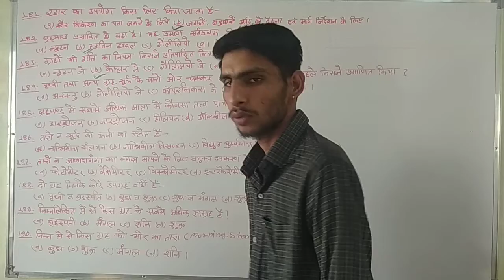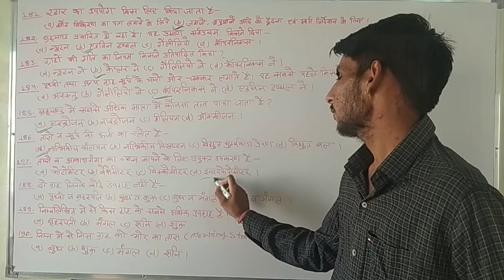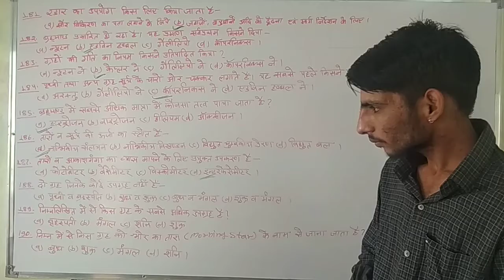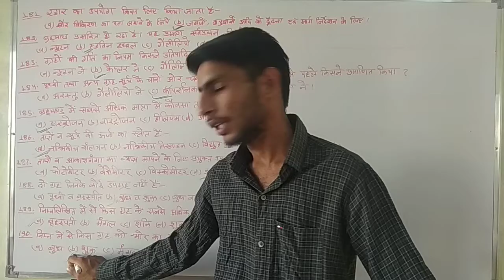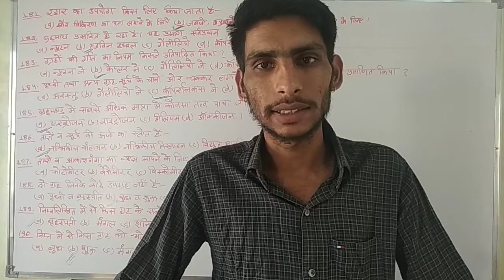विज्ञान के महत्वपूर्ण प्रश्नोत्तर || Science Important Question For All Exam -19 || General Science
Welcome to all of you on our YouTube channel.

Play List : -

all competitive exams science topics,
general Science,
Railway Group D Science,
Railway Exam Science,
Railway Group D Exam Science Questions,

Vikram Bika,

Thanks 🙏🙏